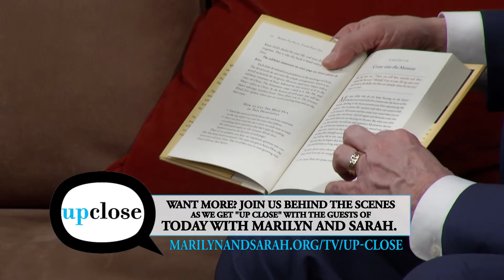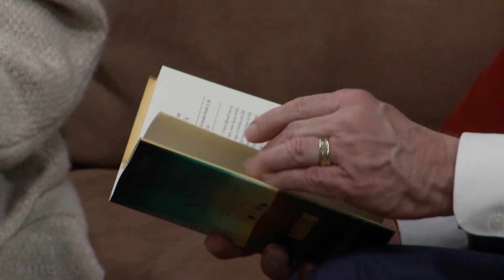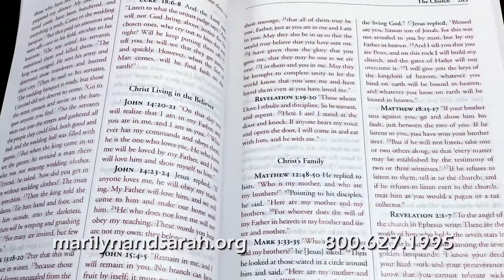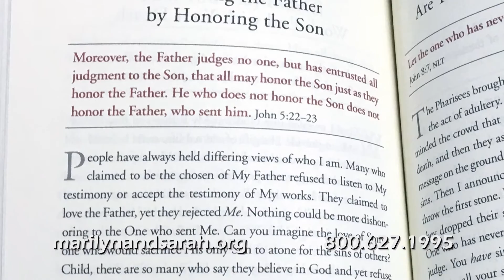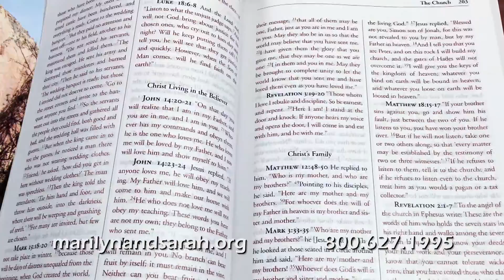Jesus Speaks with Steven Scott Part 2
Join Marilyn as she sits down with Steven Scott to discuss his new book Jesus Speaks. You don’t want to miss this program as you learn how to know Christ more intimately, and hear the voice of Jesus more clearly.